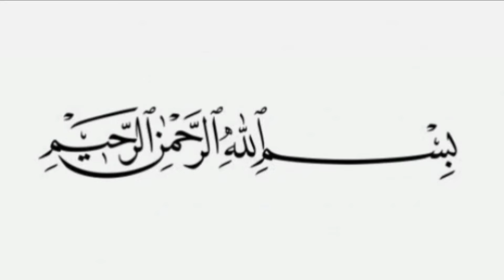Stylish And Beautiful Side Chaak And Daman Design For Eid And Summer 2024 / Dress Designs